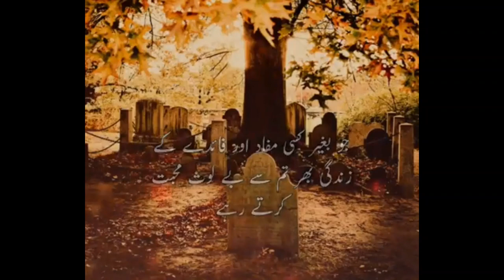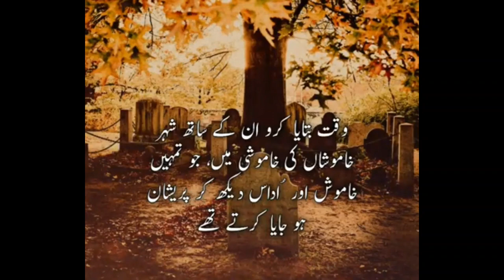Barish ki dino me qabristan ka chkr lagati raha kro- Nuzhat Rahmat ELF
Barish ka dino ma qabristan ka chakar lagaya karo